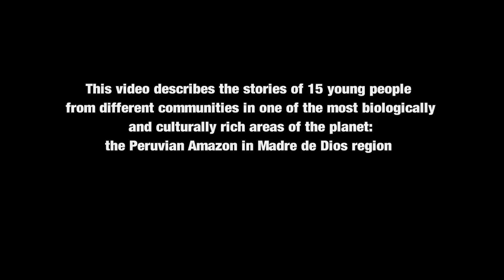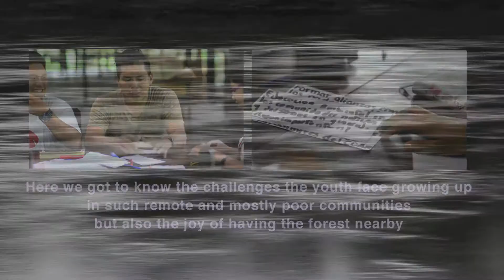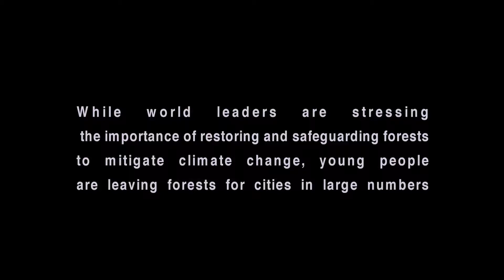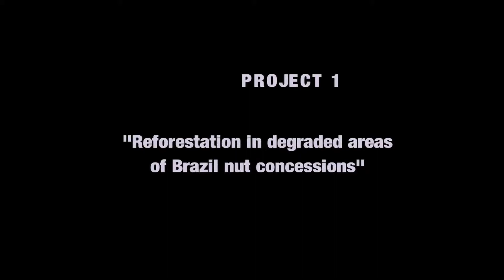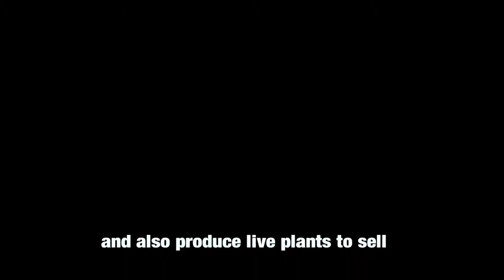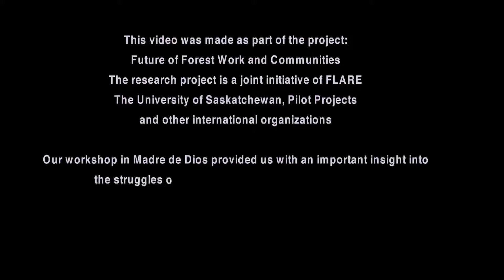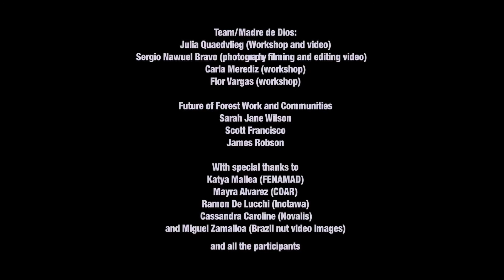Future of Forest Work - Peru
A Future of Forest Work youth visioning workshop held in Madre de Dios, Peru in 2017.

This Video was produced by Future of Forest Work and Communities. The research project is a joint initiative of FLARE, the University of Saskatchewan, Pilot Projects, and other international organizations. Please see video credits for full credits and more information.